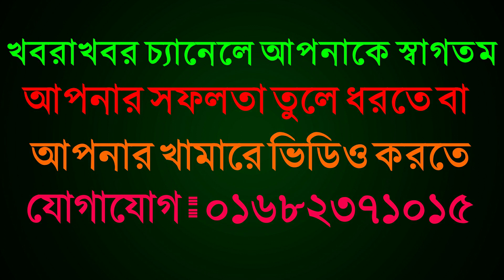২৫ হাজার টাকায় ভালো বকনা বাছুর কিনতে পারেন Bokna basur and dairy farm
রিপন ০১৪০১৭২৪৬৭৯